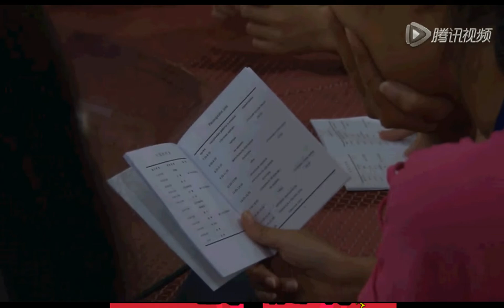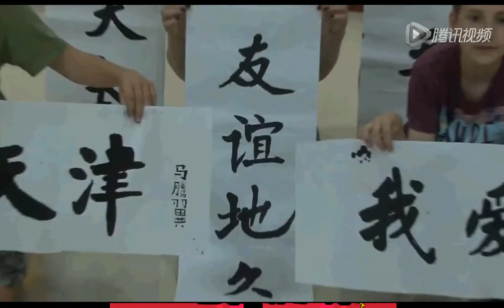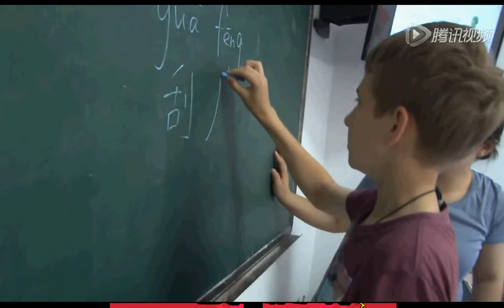Летний лагерь 2015 г.Тяньцзинь (Школа Конфуций СПб)